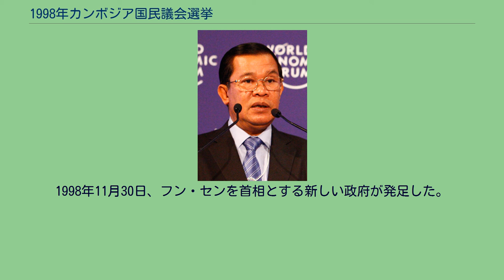1998年カンボジア国民議会選挙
フン・セン
1998年カンボジア国民議会選挙（-ねんカンボジアこくみんぎかいせんきょ）は、カンボジア王国の立法府である国民議会を構成する議員を選出するために1998年7月26日に行われたカンボジアの総選挙である。
1993年の制憲議会選挙から2回目となる国民議会選挙である。
前年7月の政変でアメリカを中心とする国際社会から批判を受け、カンボジア政府は国際的信頼を大きく損なう結果となった。
そのため、パリ和平協定調印（1991年10月）以来2回目となるこの選挙を「自由かつ公正」な選挙であったと、国際社会に承認を受けることが政府にとって重要な課題となった。
その基準としてアメリカを中心とする諸外国は「7月政変」で事実上の亡命生活を余儀なくされていたノロドム・ラナリットを選挙に参加させるか、否かが焦点となった。
しかし、7月政変でラナリットを追放したフン・セン首相はラナリットが非を認め、恩赦を請わなければ、帰国を認めないとの立場を崩さず、事態は膠着状態となった。
こうした中、日本は2月5日、以下のような4項目の提案を行った。
ラナリットはクメール・ルージュ（KR）との関係を絶つこと 政府軍とラナリット派部隊は即時に停戦し、同派部隊は政府軍に再編入する カンボジア司法当局は、国王によるラナリットへの恩赦付与が可能となるように、ラナリットに対する裁判手続きを速やかに行う カンボジア政府は、ラナリットの帰国と自由な選挙活動を保証すること
この提案をフン・セン首相が受け入れたことで、2月下旬に7月政変以来続いていた政府軍とラナリット派部隊の戦闘は終結、3月21日にフン・セン首相がラナリットへの恩赦を容認したことを受け、同日夜にラナリットへの恩赦付与の王令が下れ、3月30日、ラナリットが9ヶ月ぶりに帰国を果たした。
ラナリットが帰国した翌日の30日には立候補資格に関する居住要件は今回選挙に限り適用されない旨を規定した「国会議員選挙に関する法律」追加法が国会で可決され、1997年7月以来、国外に居住していたラナリットにも立候補資格が認められることになった。
公式の選挙運動開始を目前にした6月21日、国家選挙管理委員会（NRC）はラナリット率いる「独立・中立・平和・協力のカンボジアのための民族統一戦線」（フンシンペック）を含めた39政党すべてに立候補資格を認めることを発表した。
これによって、武装勢力の組織を禁じた政党法第6条の規定に抵触する疑いのあったフンシンペックも選挙に参加することが正式に認められた。
6月24日から、公式の選挙活動が開始され、翌7月24日に選挙運動が終了し、一日置いた26日に投票が行われた。
選挙の結果、人民党が第一党、フンシンペックが第二党、3月にクメール国民党から党名改称したサム・ランシー党が第三党となった。
諸外国から派遣された選挙監視団員で構成される国際合同監視団（JIOG）は公的な選挙運動が終了した7月24日、「（有権者登録と選挙運動は）概ね順調に行われ、受け入れることのできる水準である」旨の声明を発表、26日の投開票終了後、JIOGは投開票についても「自由で公正」であったとの評価を下した。
監視団の評価基準が甘すぎるとして投票日直前にJIOGから脱退していたアメリカの共和党・民主党シンクタンクによる合同監視団も「概ね評価でき、比較的成功した」という肯定的な評価を発表した。
1998年11月30日、フン・センを首相とする新しい政府が発足した。